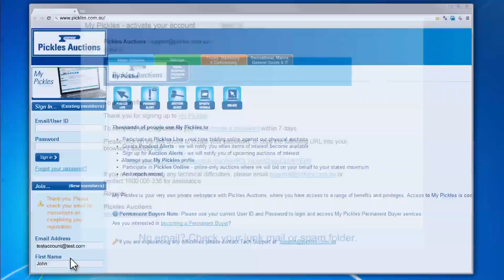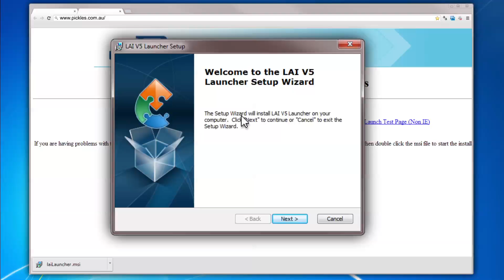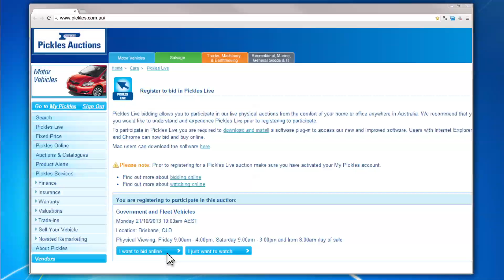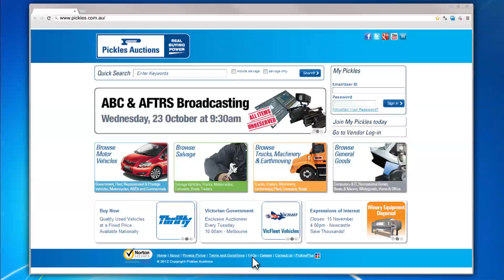How to Register & Install Pickles Auctions Software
Install Pickles Live to bid on Auctions online in real time.